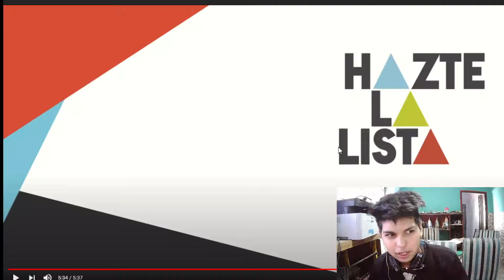Cosas que un español jamás debe hacer en ARGENTINA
te wa a recoger con me pija parada xdddddddddddd